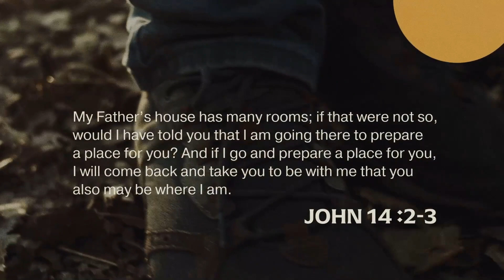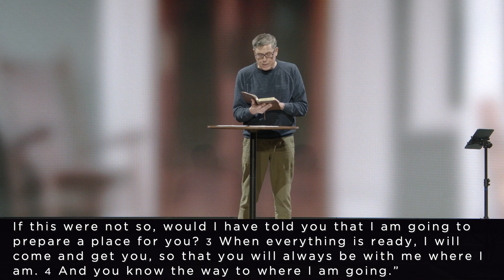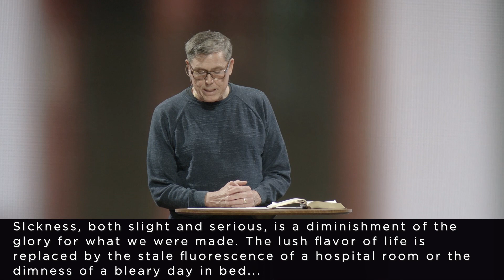Finally Home | Anticipation | Part 1 (Sermon)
"Are we too heavenly-minded to be useful on earth or too earthly-minded to be useful in heaven?" In the first sermon of Anticipation: Just Beyond the Door, Senior Associate Pastor Pete Bowell leads us to ponder whether our heart posture focused on present earthly concerns instead of our heavenly future.

In John 14, Jesus tells us, "Let not your hearts be troubled. Believe in God; believe also in me. In my Father's house are many rooms. If it were not so, would I have told you that I go to prepare a place for you? And if I go and prepare a place for you, I will come again and will take you to myself, that where I am you may be also." With this assurance, we can set our hearts on our future in heaven and offer proper perspective to the concerns of our earthly lives.  As we live in the hope of our future in heaven, we have greater joy and peace here on earth.